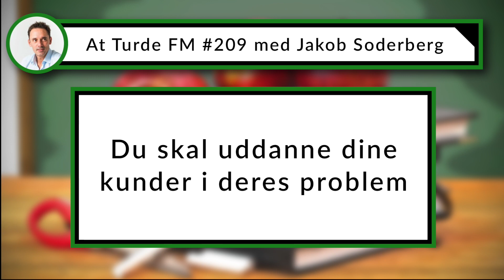Du skal uddanne dine kunder i deres problem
Lyt til At Turde FM i din favorit podcast app